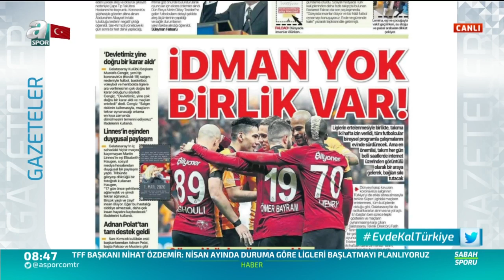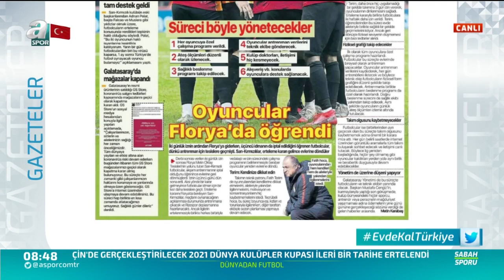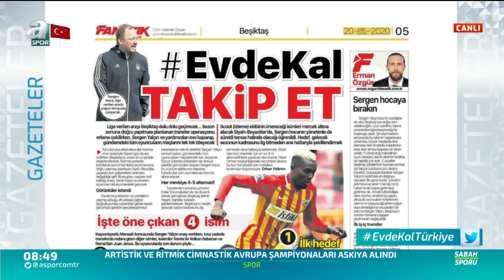Galatasaray'da İdman Yok Birlik Var